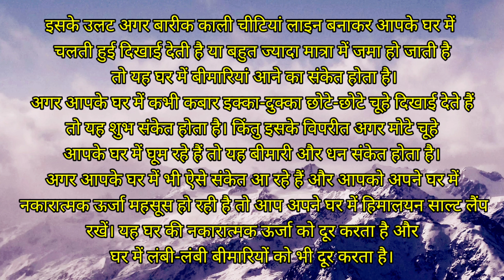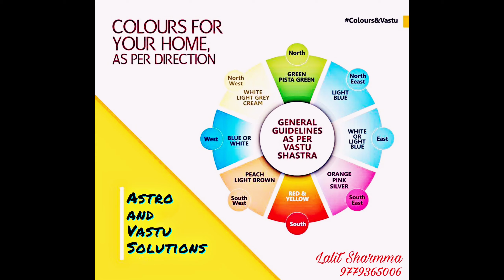हो जाए सावधान अगर आपको भी मिल रहे है ऐसे संकेत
Our_Services
🔸 भाग्य रत्न
🔸जीवन रत्न
🔸कुंडली विश्लेषण
🔸कुंडली मिलान
🔸वास्तु विजिट